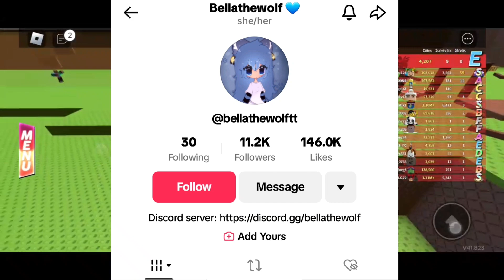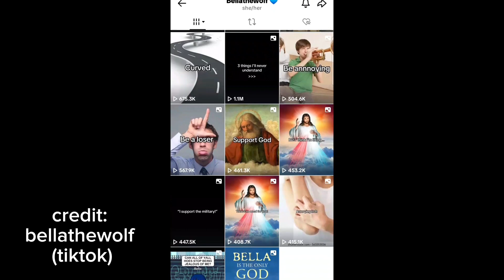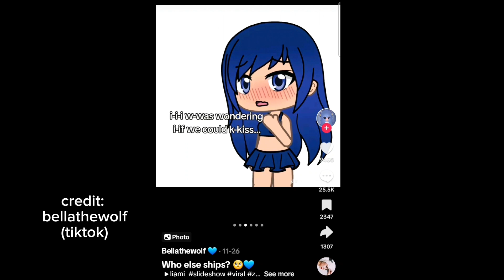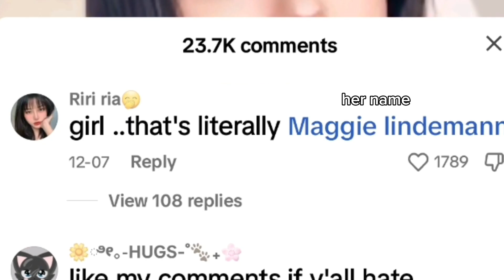why this tiktoker needs to be banned (explained)